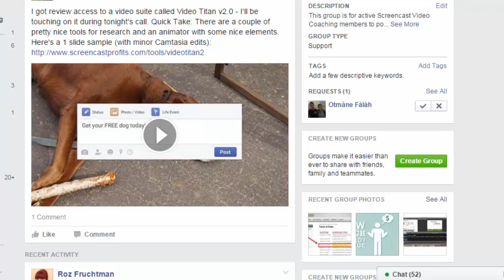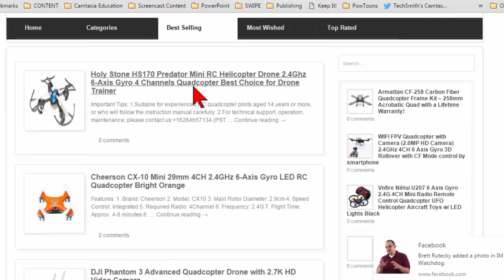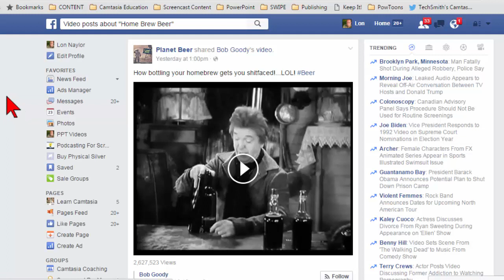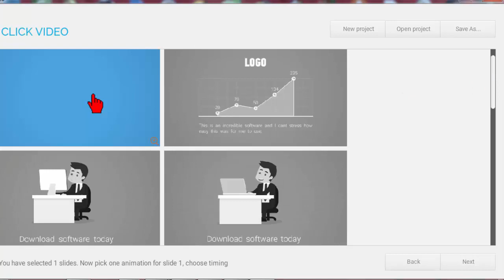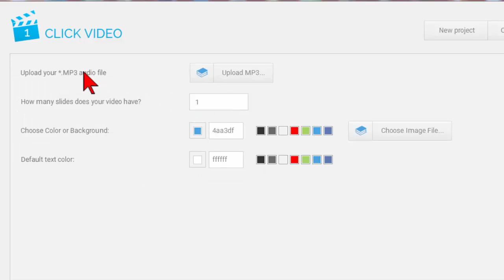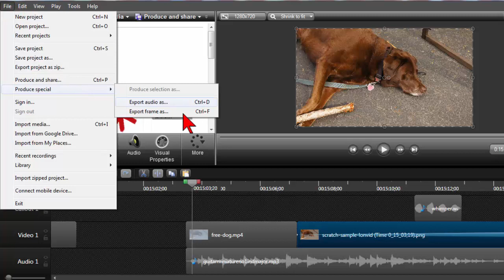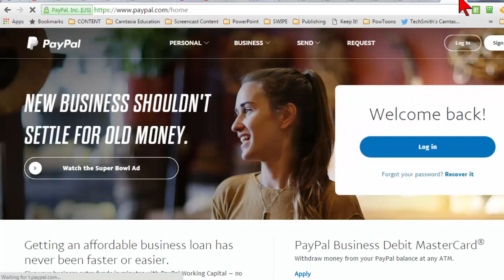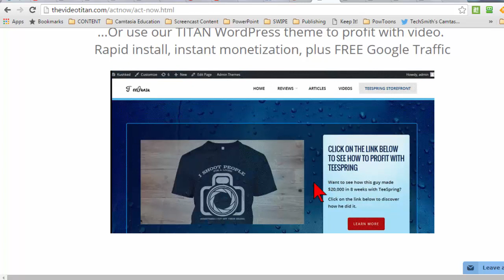Video Titan 2.0 Review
- Review of the Video Titan v2.0 video suite of products.

Tube Titan provides 6 pieces of software, in one package.

You Get...
• Tube Titan Video Researcher - Find niches and research.
• 1 Click Video - a pretty good video animation tool.
• 1 Click Video Page Creator - Create Video Landing Pages (ok if you don't already have a way to do this i.e. LeadPage or OptimizePress)
• Titan Video Wordpress Theme - A wordpress theme specifically for video pages
• Tube Traffic - A software that adds graphics to video clips that you can make clickable with YouTube Annotations. Not really helpful if you use Camtasia...
• Video Dynamite - Add subtitles to your videos.